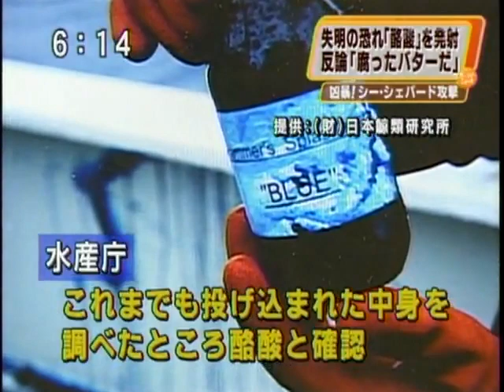3 Japanese Injured after Sea Shepherd Acid Attack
February 12, 2010: Three Japanese whalers have suffered minor injuries after yet another violent attack from the radical animal rights group Sea Shepherd.  Sea Shepherd have said that they are throwing harmless rancid butter that is not toxic. While it may not be as terrible as other chemicals, a check of MSDS data reveals it to be harmful and toxic.

Fuji TV:

We are shown some footage of recent Sea Shepherd attacks on the Japanese whaling fleet, including one clip in which a Sea Shepherd member laughs with glee as his ship, the Steve Irwin, clearly rams the Japanese vessel. Fuji TV also mentions the laser attacks, the stringing of wires to block ships, and the dangerous use of a low-flying mini helicopter.

Hilariously, Fuji TV shows a clip of Sea Shepherd leader Paul Watson denying that they ever threw acid at the Japanese whalers while showing a photo of Watson doing just that. The results of a Japanese government study confirmed that the bottles being thrown at the Japanese did indeed contain butyric acid.

As if to target only the activity of the Japanese, the second half of the report moves on to Sea Shepherds recent declaration of war on "illegal" bluefin tuna fishing in the Mediterranean.  Fuji TV has one of its reporters eat bluefin tuna as she talks about the issue. After she comments on how great it tastes, the narrator explains that Japan, which consumes most of the bluefin tuna caught in the world's oceans, would be in trouble if the Mediterranean supply was cut off. Europe is leaning towards support of a ban on the trade in bluefin tuna, but has never been declared illegal.

When the report finishes, one of the news anchors in the studio expresses her frustration by saying that the trade for bluefin tuna has never been illegal, yet the Sea Shepherd, while pretending to be heroes, really are like terrorists in their actions.